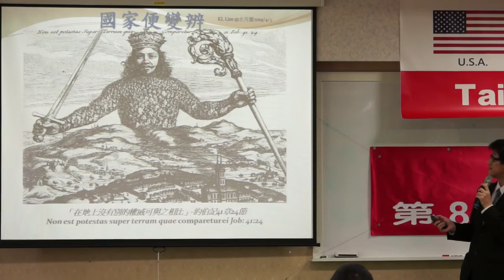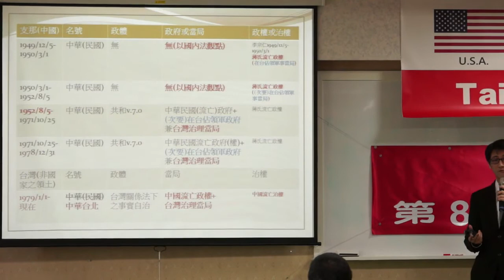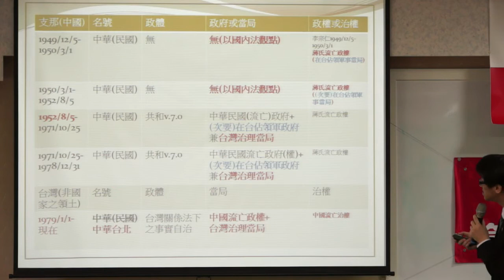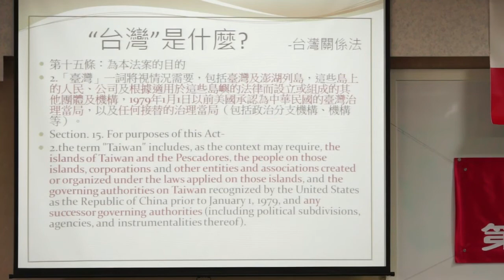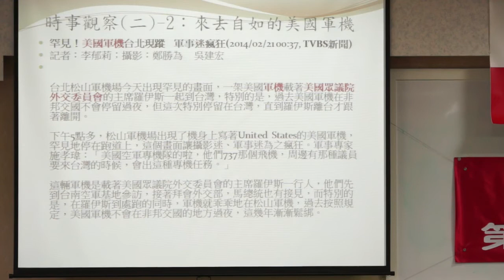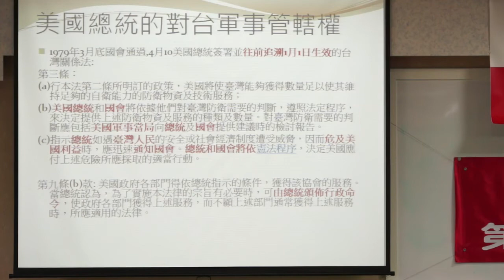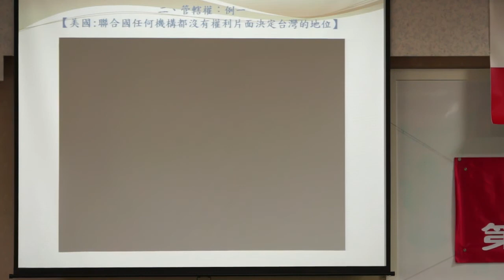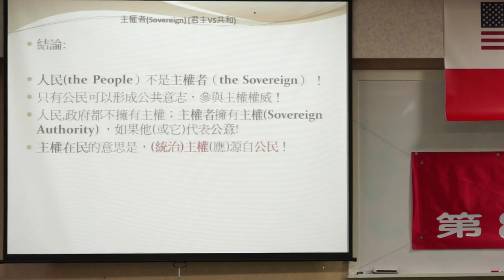140405-5-國家便變辨-林耿立-台灣(民)政府第83期法理學院研習會